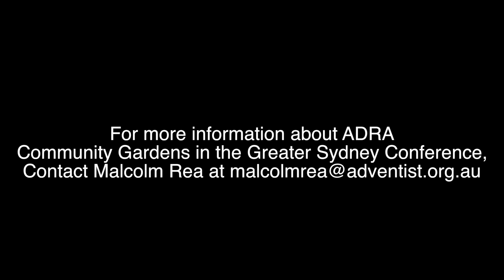ADRA Community Garden at Blacktown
ADRA is teaming up with local churches in the Greater Sydney Conference to set-up community gardens that benefit local communities.  This video shows the ADRA Community Garden at Blacktown that is being run by Greg and Nell.